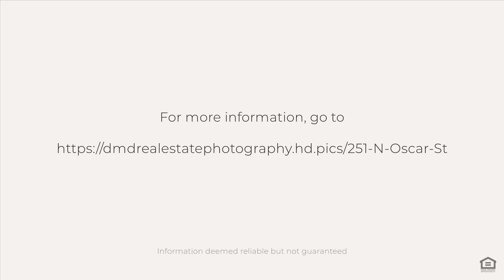251 N Oscar St, Palmer, AK